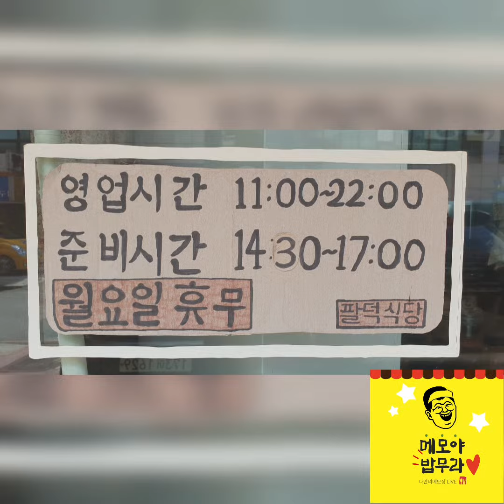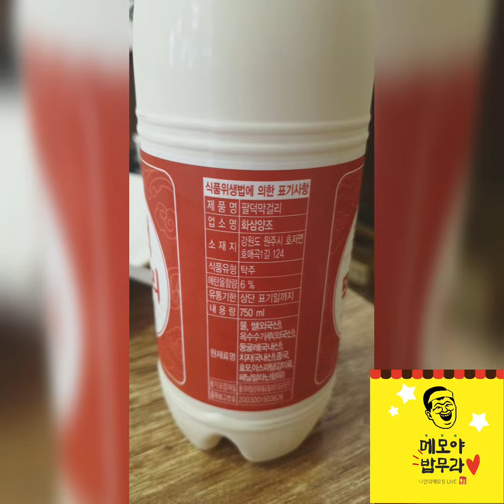분당 정자동의 맛집 "팔덕 식당" 재방문 후기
안녕하세요.

예전에 체험단으로 첫 방문했던 "팔덕 식당"을 이번에는 친구 놈이 매운 걸 좋아해서 여기를 방문했습니다.

여전히 가게 외부는 레트로 느낌입니다.

어릴 적에 문방구 앞에 뽑기를 100원 넣고 돌리고 그랬는데..

팔덕 식당 앞에는 500원에 뽑기가 있어서 재미 삼아 한번 뽑아보세요~

또한 옆에는 100원 넣고 앉아서 게임했던 추억이 다들 있으시죠?

예전에는 축구, 메탈슬러그, 철권이 우세했는데... 요즘은 문방구가 사라지는 추세라서... 아쉬움이 남네요.

팔덕 식당은 막걸리가 또 맛나요!

1+1 이벤트를 계속하고 있으시더라고요.

팔덕 막걸리는 팔덕 식당에만 있다고 하더라고요.

소백산 막걸리도 있었는데 유통과정에서 늦게 배달되는 일이 이따 보니 거래를 중지했다고 하더라고요..

사장님께서 직접 등갈비찜을 들고 포장 포스터를 찍은 게 벽에 붙어있습니다.

일어서라

다시가라

계속하라

많이 하는 주문 메뉴표를 보고 따라 주문하셔도 좋을듯합니다.

다만 많이 드시는 분은 양푼 등갈비찜 2 + 곤드레 밥 2개를 추천드립니다.

왜냐면요~ 밑으로 내려가보시면 알 수 있어요.

팔덕 식당의 일기도 여전히 붙어있네요.

팔덕 여덟 가지의 덕목은 언제나 봐도 좋네요.

가게는 레트로 느낌이라서 친숙합니다.

메뉴판 사진을 옆에서 찍었는데 예전에 올린 포스팅 글을 보시면 자세히 알 수 있습니다.

가게에서 식사가 어려우시면 진공포장을 해서 집에서 드실 수 있으니 걱정 안 하셔도 돼요!

저는 아직 진공포장해서 먹어본 적은 없지만.. 바로 먹어야 음식이 맛있어서..ㅎㅎ

모든 직원분들이 마스크를 착용 후 맞이를 하셔서 코로나바이러스 예방 준수하시더라고요.

2인분 주문 시 메밀전 서비스!

그럼 메뉴판에 있는 메뉴를 거의 다 먹어보는 거죠!

다만, 어린이 간장 갈비는 따로 주문을 하셔야 해요.

매운 것을 못 먹는다면 어린이 간장 갈비를 추천드립니다.

양푼 등갈비 나온 것을 못 찍었네요...

너무 배고파서 먼저 손이 먼저 가서.. 하하..

곤드레 밥입니다.

양이 어느 정도냐고요?

밥 한 공기 반입니다. (1.5)

아까 말씀드린 게 있었죠.

왜 2개를 주문해야 하는지!!

등갈비 고기를 찢어서 곤드레 밥이랑 비범 밥처럼 비벼서 먹으면 한 그릇 뚝딱입니다.

매운 사람은 곤드레 밥에 비벼 먹어도 담백함과 매콤한 맛이 어루어져서 먹기 좋아요.

젓가락이 필요가 없죠!

음식이 덜 맵다 하시는 분은 직원분께 소스를 따로 달라고 해보세요.

이렇게 주세요.

물에 고춧가루랑 뭐 넣어서 섞어서 주셨는데.. 자세히는 모르겠네요.

낮에 점심 식사하려고 방문을 했는데 팔덕 막걸리 때문에 무섭다던 낮술을 하게 되었죠.

옥수수 베이스인 막걸리!

​총정리: 직원분들도 친절하시고

등갈비도 맛있으며 다만 양이 터무니 부족하니 곤드레 밥과 꼭 먹어야 한다.

술을 좋아하신다면 팔덕 막걸리 추천!